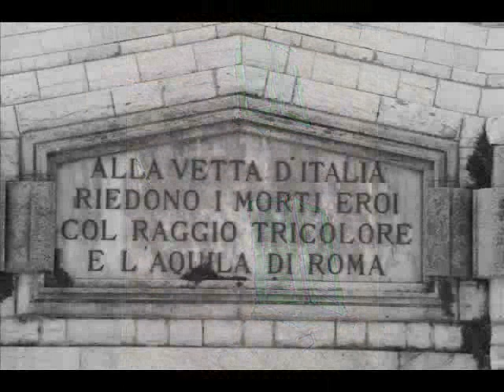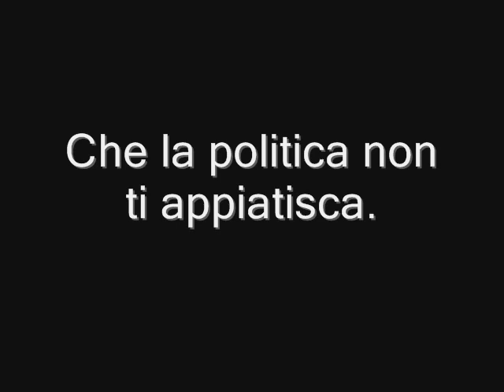Besozzo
Images of a pretty small town in the province of Varese (Italy) named Besozzo.